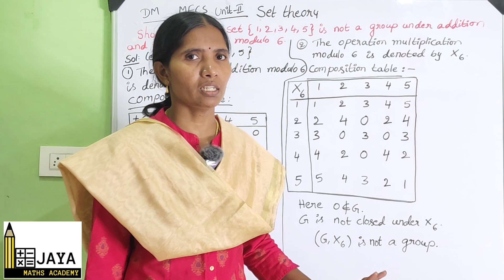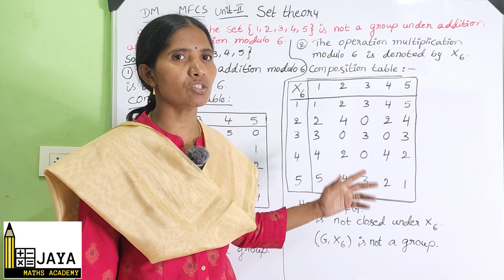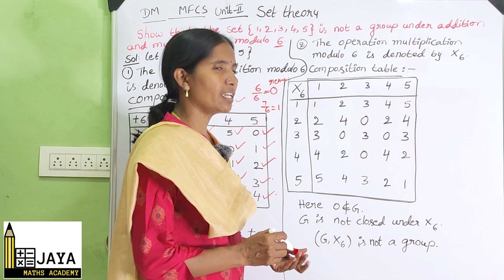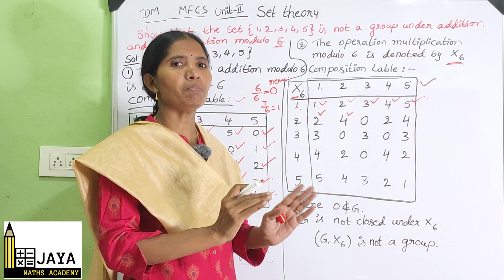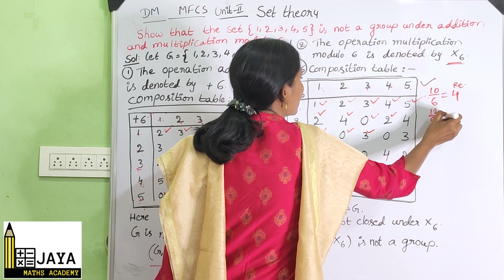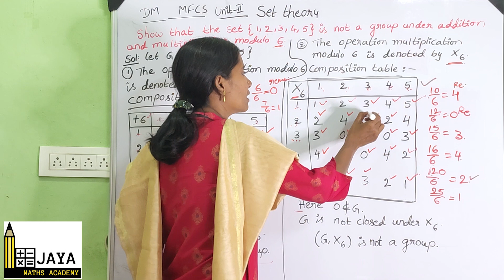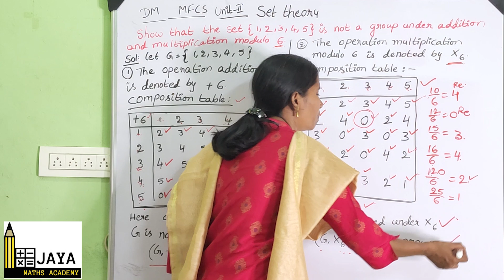DM-MFCS- Show that the set{1,2,3,4,5} is not a group under addition & multiplication modulo 6.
Discrete Mathematics- Mathematical foundations of computer science- SET Theory – Algebraic structures - Show that the set{1,2,3,4,5} is not a group under addition & multiplication  modulo 6.